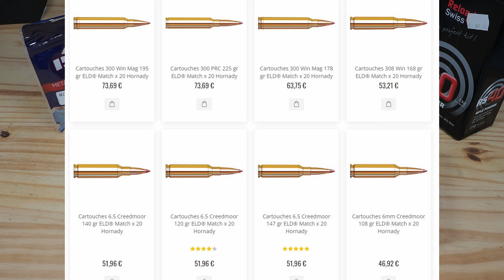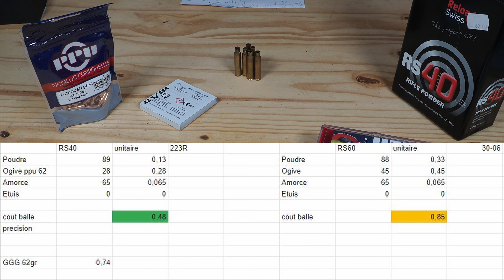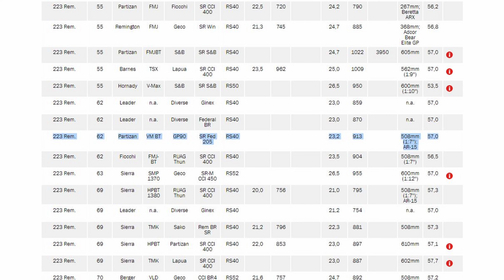223 Rechargement précis et pas cher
Comment recharger précis et pas cher, avec ici du 223.

Même avec des étuis de récupérations, variés (différents S&B en 223), et des balles "1er prix" PPU (variation de plus d'un grain), on peut arriver à un très bon rechargement, en s'appliquant et en restant constant.

Pensez à récupérer des étuis.
Poudre Reload Swiss RS40
Balles PPU 224 en 62gr

ww15 varmint, 223, canon de 20".

Appareil photo / caméra : Olympus OMD EM1 Mk II
Objectif : Zuiko 12-40 F2.8 pro
Trépieds : Manfrotto MT293A4 + Manfrotto 804RC2 + Joby gorillapod
Micro : Audio-technica ATR3350 RØDE VideoMicro
Éclairage : Metz mecalight + kit studio